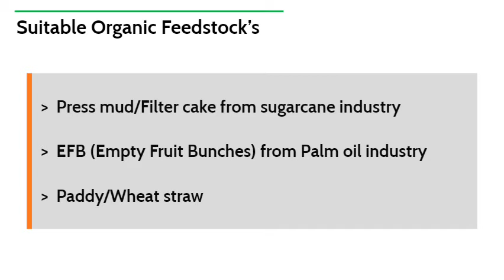J&F Biogas Dry Fermentation Process